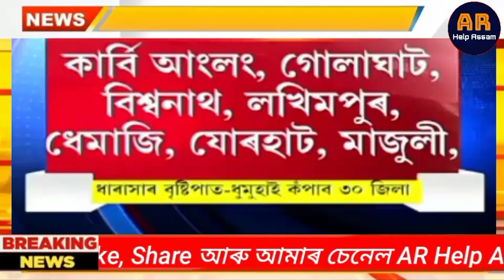Assamese Breaking News, June-23, Himanta Car Accident in Floods, All Assam High Alert, PM Modi News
এই Channel লত আপুনি সকলো Online earning tips, educational, Govt scheme news, informative, Assamese News আৰু Business Ideas অসমীয়াত( Assamese) ত চাবলৈ পাব।

Friends moi aaxa koru apunak hoitu ai video tu Val lagile. anekuwa technologys news, latest Assamese news aru online earning tips sai thakiboloi mur assamese youtube channel AR Help Assam k Subscribe koriboloi napahoribo aru ai video k jiman besi pare apunar bondhu bandhobir hoite share koribo.

Covered Topics:

1.Assamese News Today Live
2.Assamese News
3.Assamese
4.Today Assamese News
5.Assamese News Live
6.Himanta Biswa Sarma Daily Top News
7.Assamese Morning News Today
8.Assamese Latest News Today
9.Assamese Very Important News Today
10.23 June 2023 Assamese News Today
11.Assamese News Today 23 June 2023
12.Breaking News Assamese
13.News Live Assam
14.Assamese Big Breaking News
15.Assamese News Today 23 June 2023
16.Assamese Online Help Top News Today
17.Assamese Breaking News
18.News Today Assam
19.Breaking News Assam
20.AssamTechTalks
21.IsmailTechnology News
22. SI Junmoni Rabha Murder Case Big Breaking News Today
23. Himanta Car Fall Down in Floods Big News
24. Assam Big Floods 20 Died